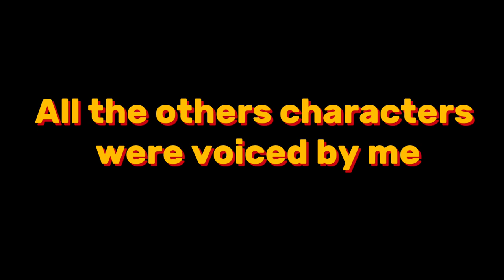Labrador Cat and Dog - 1 Episode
Cat and Dog Hugs After one year... It's finally done !!!
You can activate subtitles in your language. Applications I used:

- sketch (for background in some scenes)

- flipaclip (cover the entire cartoon)

- VidesSlideShow (editor)

Vote:

All the voices are mine except when there are many voices in the film, it’s me and my sister.

Names of the bad ones:

- chief; Tramp

- Gray in a jacket; Strix

- white with spots; Cookies

Thanks for stopping by here, bye everyone​⁠ ​⁠@BobCatLynxLive @FlockyWalker